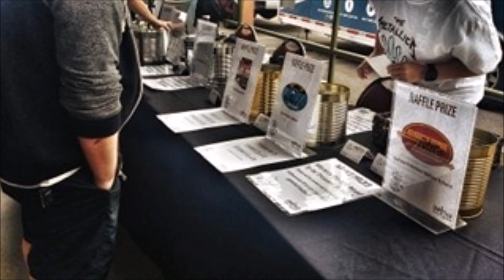Metallica's 2nd Annual 'Day Of Service' - Macazan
Leading by example to inspire a more giving land through a helping hand. It's 'All Within Your Hands'. Plus, there's a secret special guest that made a surprise appearance that is one in a million!